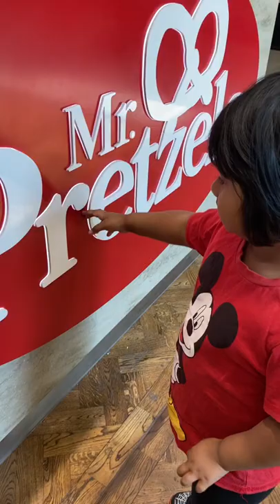WOW!! Yummy # Mr Pretzel 🥨 # Short # FYP# Let’s EAT 👅 😋